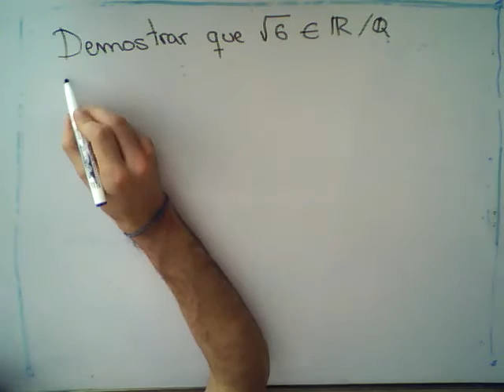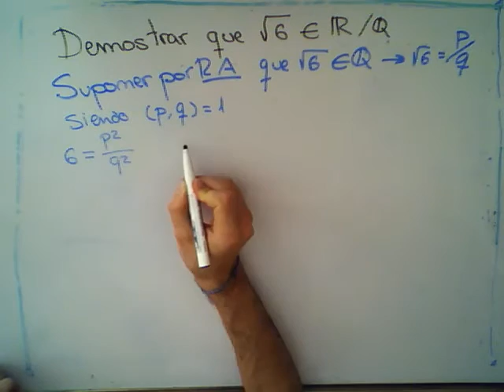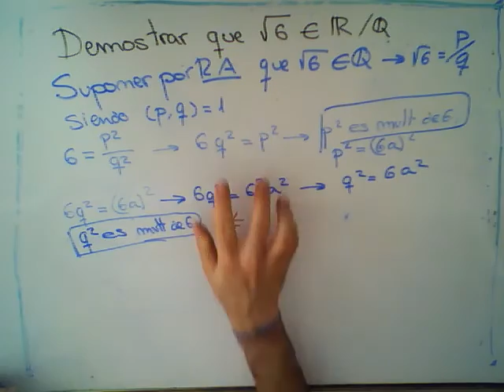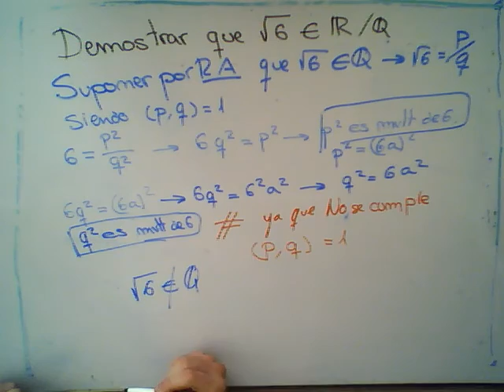Demostrar que Raiz de 6 es irracional